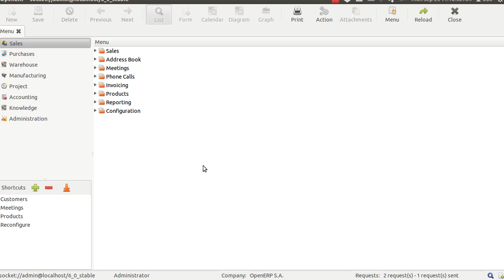Meeting display issue in calendar view : GTK 6.0